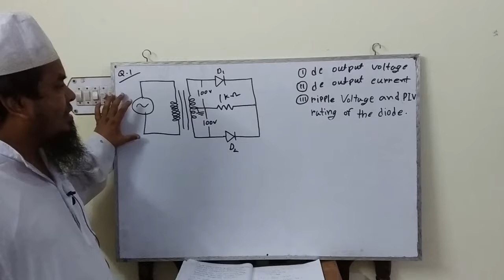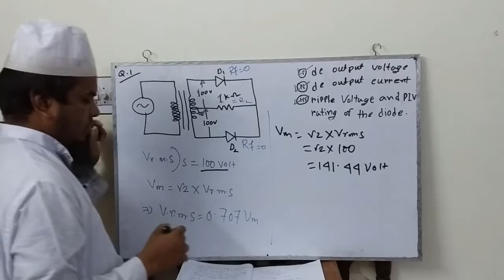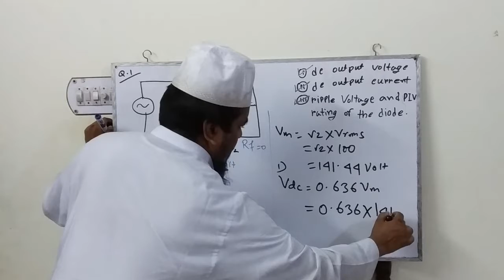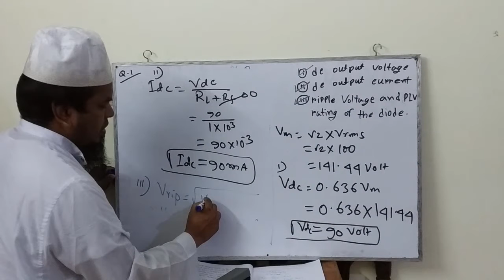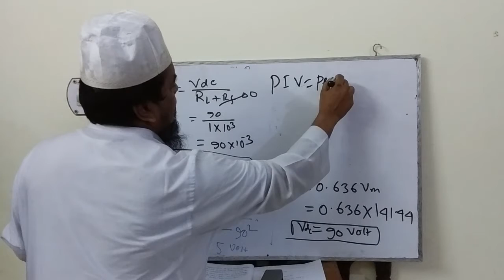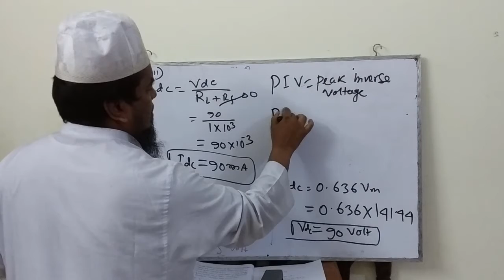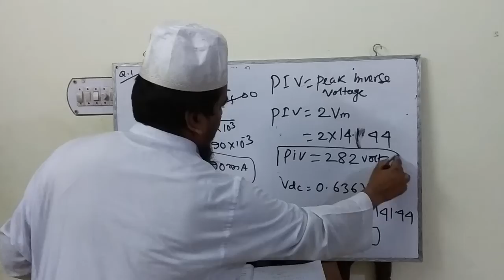Rectifier Related matah.....